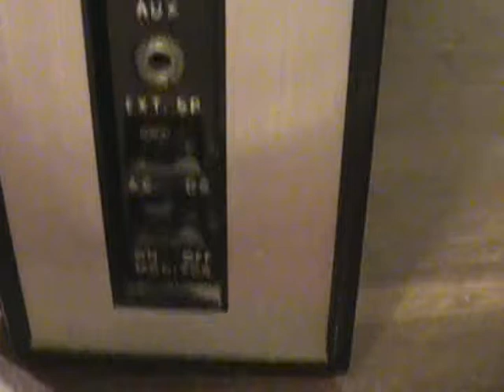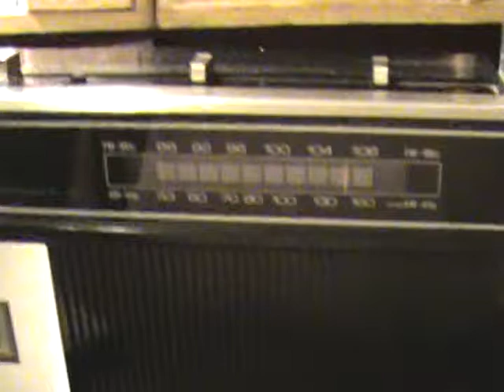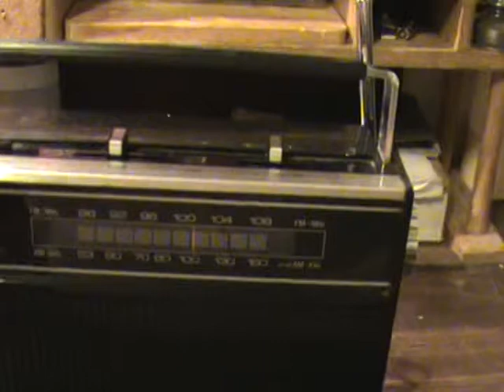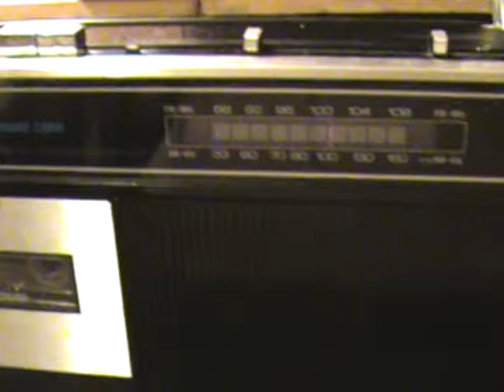The Electra radio-recorder we found in the wild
Found this Electra radio-recorder released in the wild maybe a half-dozen years or so ago. Battery terminals were badly corroded and it needed a new belt but it had been let go with the owners manual. Even so, we could not find a production date for the wee beastie.

Fixed it up as best as we could - it's very finicky in regards to belt size - and it seems to have a problem with the bias oscillator as its own recordings sound pretty scratchy.